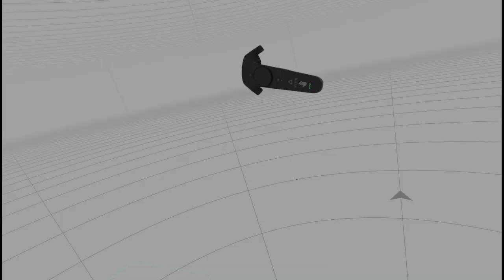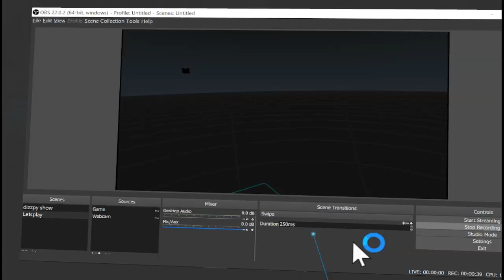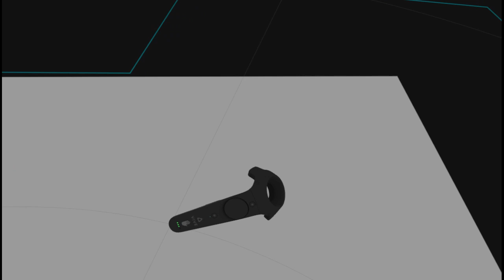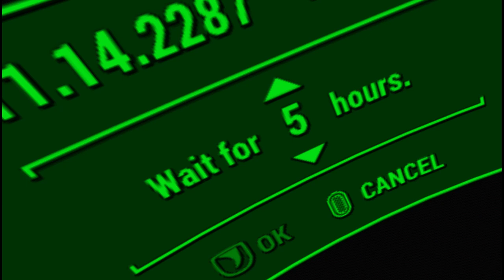Surviving the Horde! - Fallout 4 Zombie Apocolypse